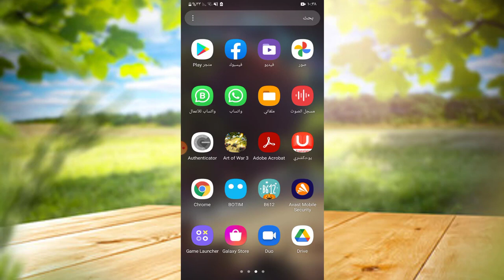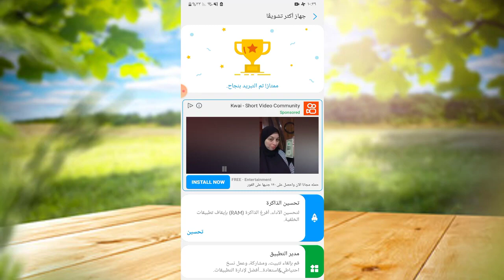حل مشكلة ارتفاع درجة حرارة الهاتف وسرعة نفاذ شحن البطارية | تبريد الهاتف و#البطارية